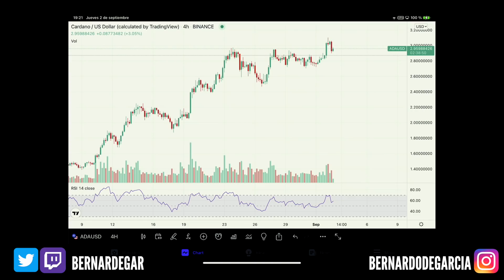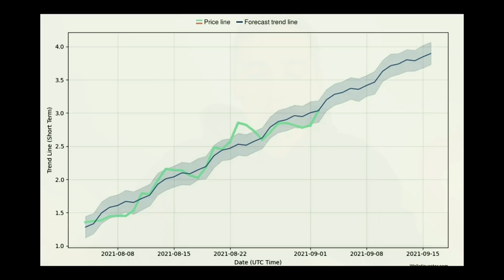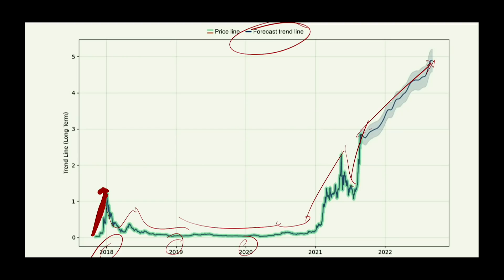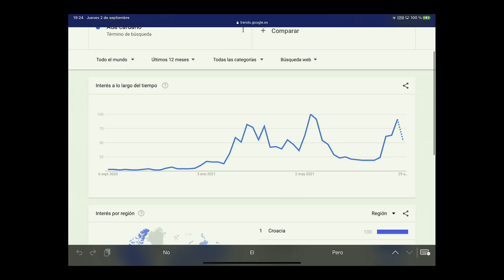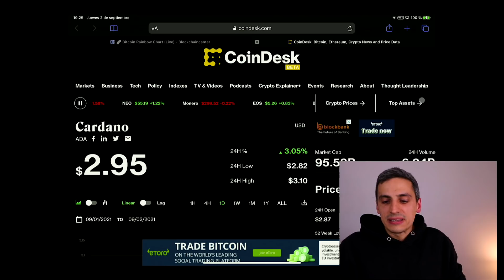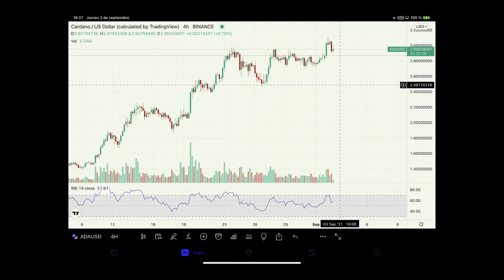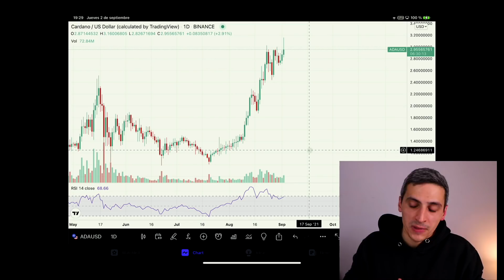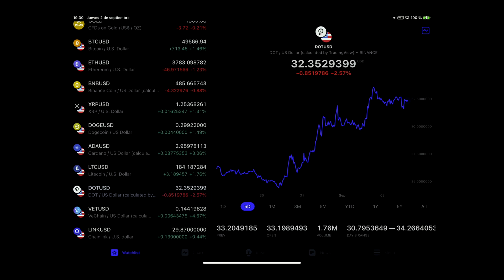ADA CARDANO PREDICCIÓN 2021 Comprar ahora más ADA o Vender Cardano Ahora?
Cuál es la predicción del precio de Ada Cardano para este 2021? Todavía estamos a tiempo de comprar Ada Cardano o deberíamos de mirar de vender ciertas posiciones de la criptomoneda ADA porque podría llegar una corrección del 20%? Podría llegar Ada Cardano a un precio de 9 dólares durante los próximos días? Por qué está subiendo Ada Cardano hoy? En este video analizamos Ada Cardano además de entender sus últimas noticias y las fases, actualizaciones de la que quizás sea de las mejores criptomonedas 2021.

► Usa Ledger, la mejor cartera fría del mercado para mantener seguras tus criptomonedas!

►Mi Equipo

►Si te gusta mi contenido y quieres agradecérmelo, ahora puedes hacerlo a través de mi patreon bc1qwwexa52dty8578rz67u8mtpysu4rdg7y254tlq